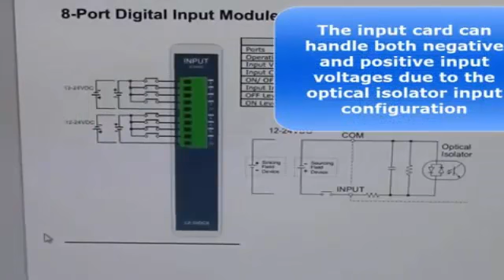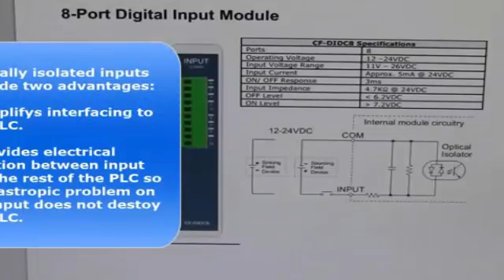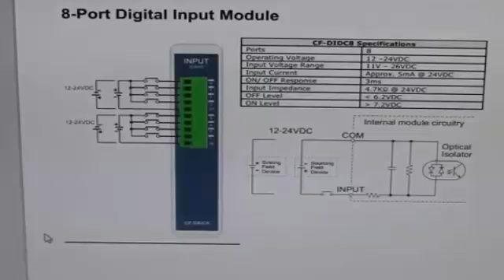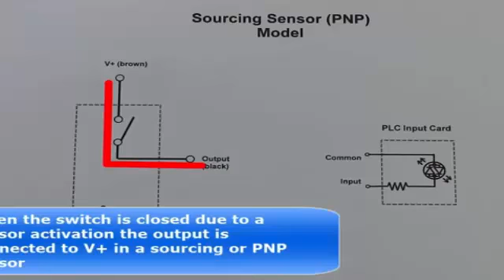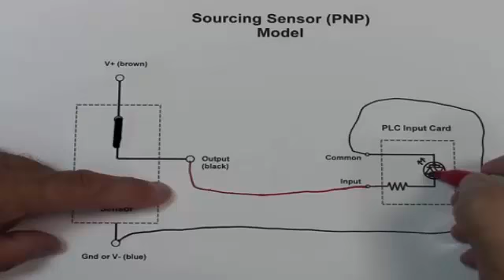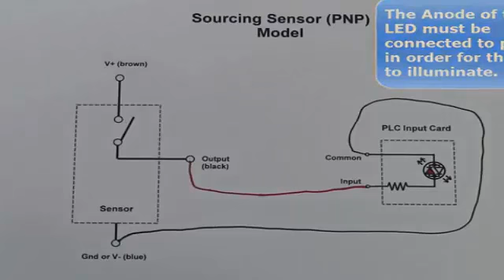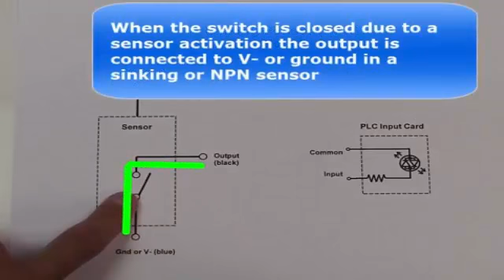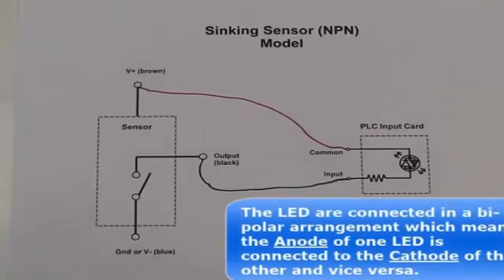Untitled Proximity Sensor Interfacing to PLC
Proximity Sensor Interfacing to PLC